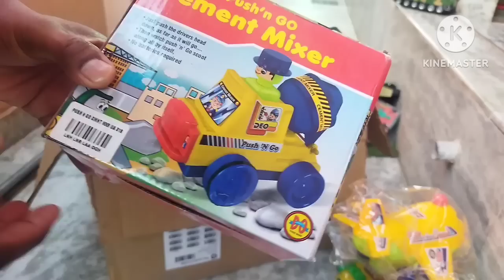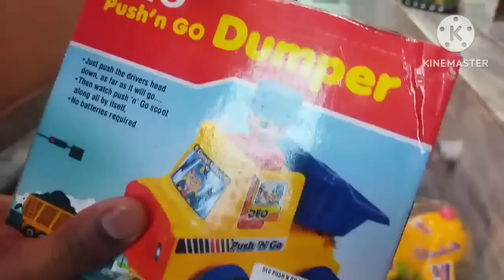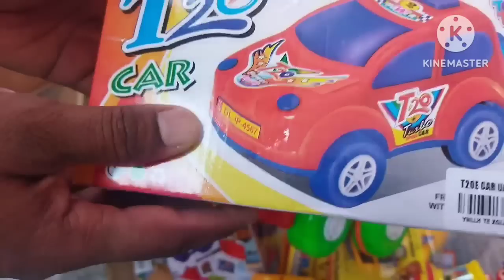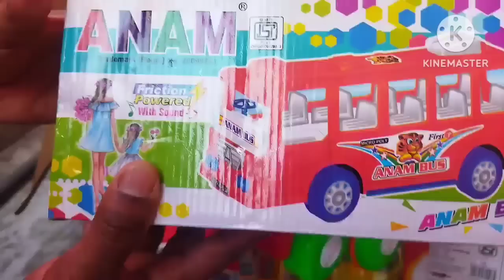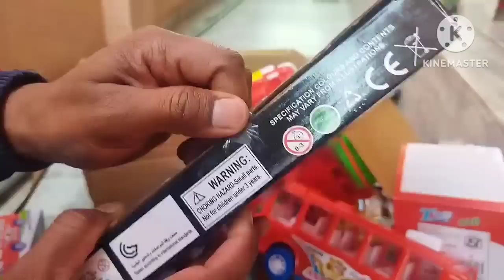gadi wala cartoon | toy helicopter wala video | bus tractor Jeep car 34 dollar investment total#100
pranjal Toys
wheels on the bus
toy cars
car toys
toys for kids
Balwant toy
ruhul creator
ruhul toys
toy helicopter ka video
rahul toys new video
rahul toys video
Rahul toys
kids toys
toys for children
truck toys
excavator toys
surprise toys
tractor toys
police cars
cars toys
train toys
cars for kids
fire truck toys
tractor for kids
toys play
video for kids
fire truck for kids
surprise for kids
toy vehicles